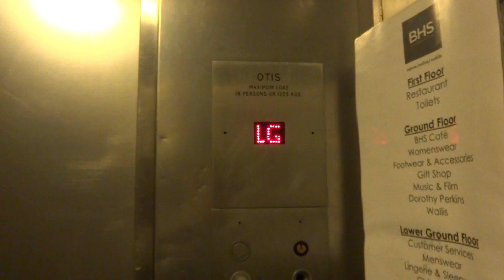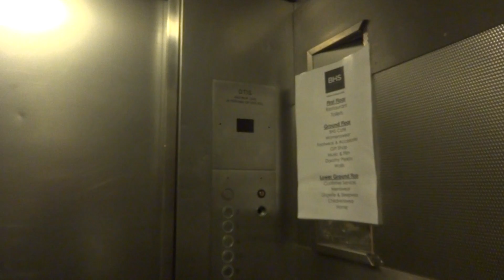Old Otis lift @bhs Wolverhampton